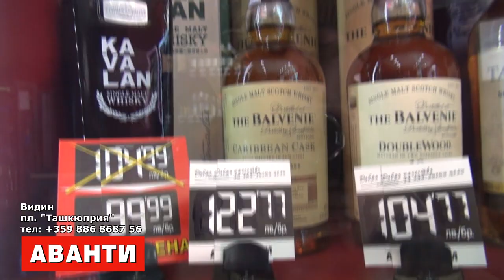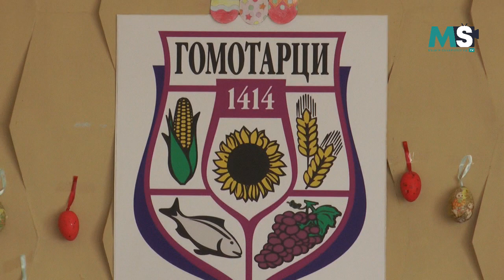MSNEWS: Великденски работилници (Коментарът МС)